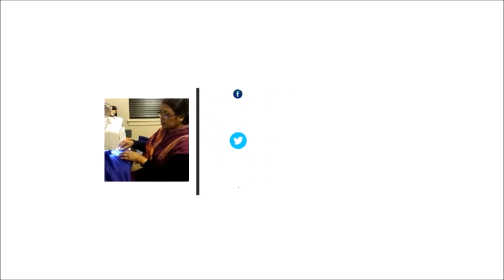Trending knitting design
This is a tutorial on how to knit beautiful pattern in very easy steps. A very simple way to learn this beautiful pattern.
Dont forget to watch upcoming video of my channel.